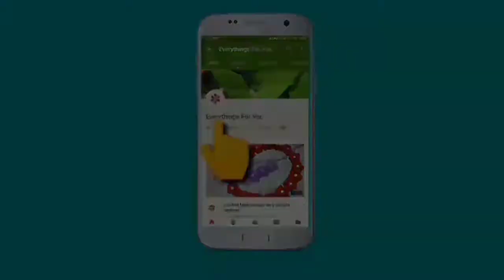sukhe semal ki sabji | bade hi fayede mand